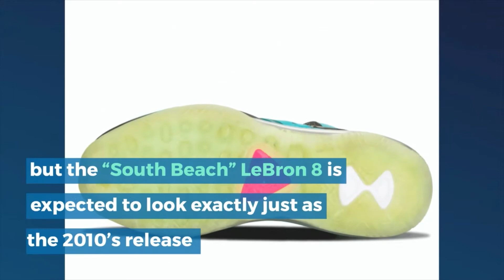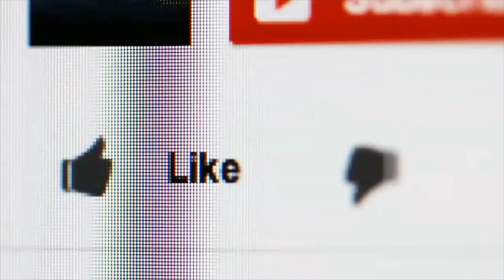NIKE LEBRON 8 SOUTH BEACH UPCOMING THIS 2021 SNEAKERS, DETAILED LOOK, PREVIEW, RELEASE DATE, PRICE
NIKE LEBRON 8 SOUTH BEACH SNEAKERS , DETAILED LOOK, SNEAKER PREVIEW, SNEAKER RELEASE DATE, SNEAKER PRICE, SNEAKER RESELL

Nike LeBron 8 “South Beach”
Color: Retro/Pink Flash-Filament Green-Black
Style Code: CZ0328-400
Price: TBA ($160 2010 RELEASE)
Release Date: 2021
Resell: $1500+ (P75,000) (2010 RELEASE)

The Shoe Processor is a channel where we provide Latest Sneaker News, Sneaker Releases, Sneaker Release Dates, Hype Sneakers, Sneaker Reselling, Sneaker Cleaning, Sneaker Steals, Sneaker Blogger, Sneaker Price Predictions, and How to Cop Sneakers.

h/t
🔹️ py_rates 🔹️ yankeekicks 🔹️ hanzuying 🔹️ leaked.sneaks 🔹️ WGTL
🔹️ sneakertigger  🔹️ DJ Folk 🔹️ SBD 🔹️ earlygvng 🔹️ wavegod_thelegend